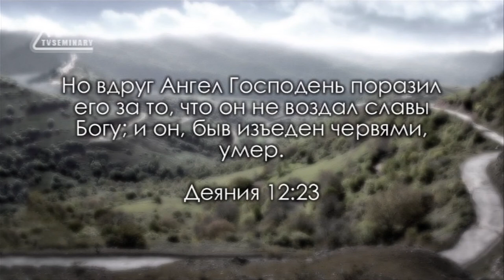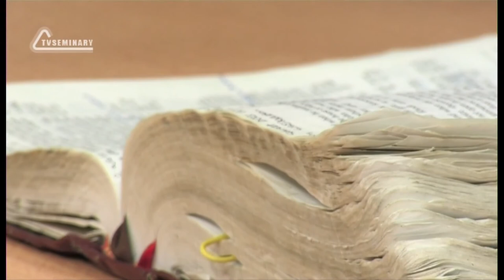TVS BS232 Rus 22 Арест и освобождение Петра Деян 12